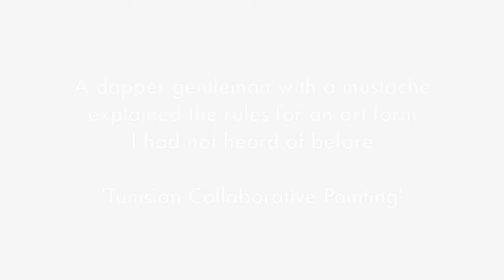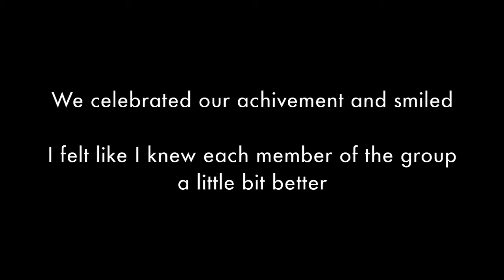The Story of Collaborative Painting UK - Part 1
The story of how Tunisian Collaborative Painting reached the UK is one worth sharing, so i will do my best to tell it here in a series of 2 minute videos.

Part 1- Discovering Tunisian Collaborative Painting